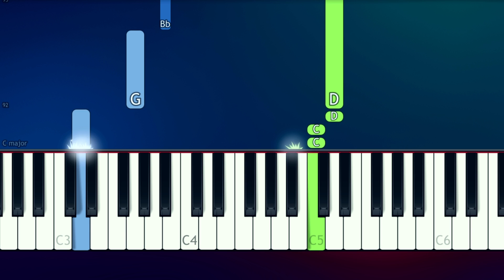Gabbie Hanna - Medicate (100% EASY PIANO TUTORIAL)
How To Play  Medicate by Gabbie Hanna 100% EASY PIANO TUTORIAL